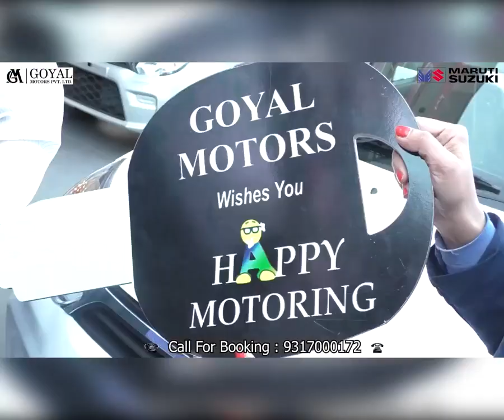राजगढ़ में आगामी 1 नवंबर से 50 रुपये प्रति लीटर मिलेगा दूध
Milk will be available at Rs 50 per liter in Rajgarh from November 1